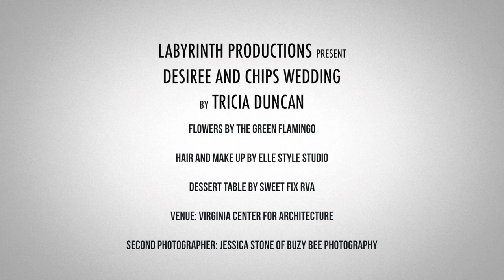Desiree and Chip Wedding | Virginia Center for Architecture